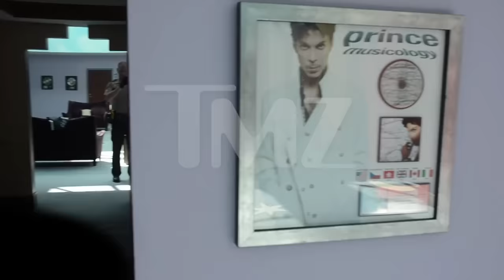Prince Death Scene Video Released by Cops | TMZ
Cops just released video shot inside Prince's home the day they found him dead.